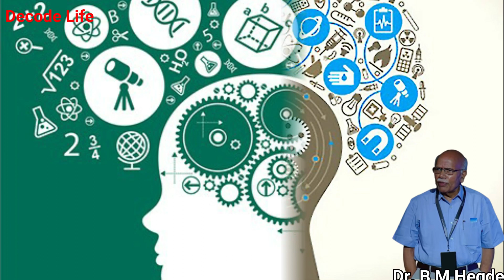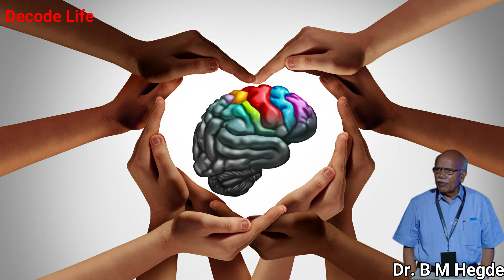IIT Focuses Only On WEALTHY Career - Dr. B M Hegde